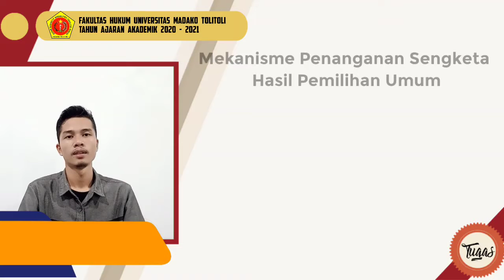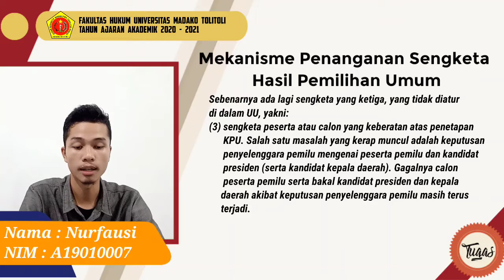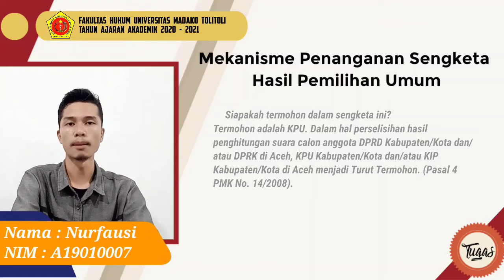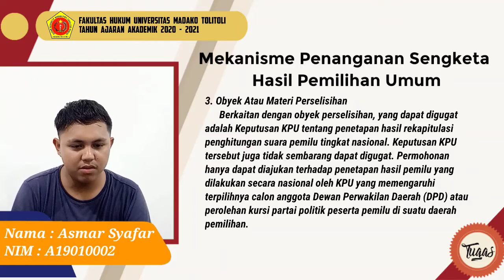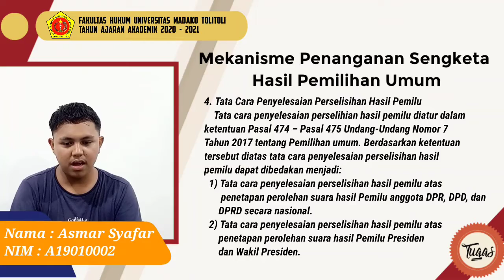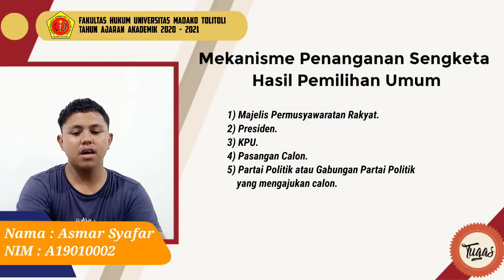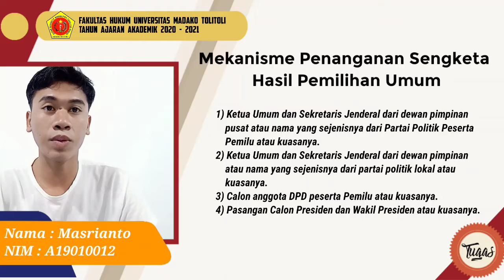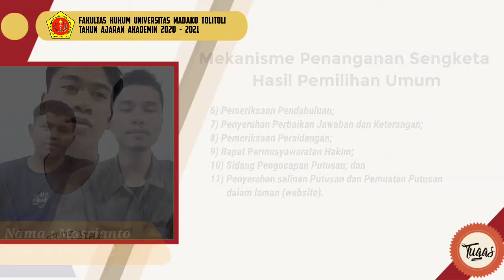MEKANISME PENANGANAN SENGKETA HASIL PEMILIHAN UMUM_-_MATA_KULIAHPARPOL_DAN_KEPEMILUAN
MEKANISME PENANGANAN SENGKETA HASIL PEMILIHAN UMUM

👉 Fb : Fauzi alfikry tajuddin sangkala